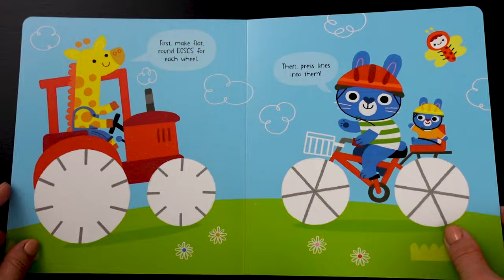Usborne - Little Children's Dough Play Book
If you've ever wondered what to do with dough, this book will inspire and delight. Follow the simple instructions to roll and flatten the dough into shapes, and press them onto the pictures on the pages of the book. The shiny surface makes the dough easy to remove before turning the page or closing the book.